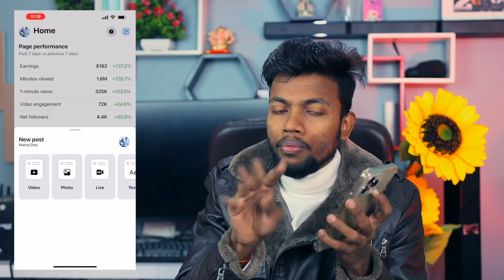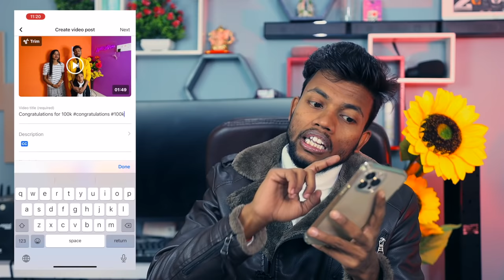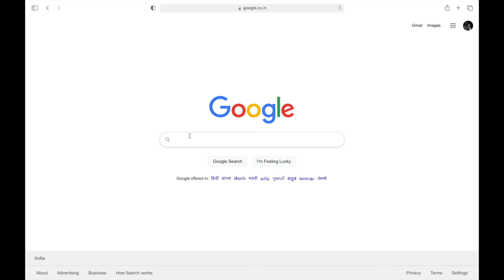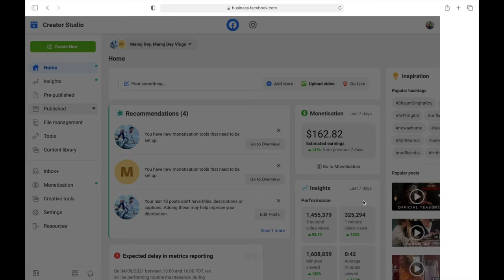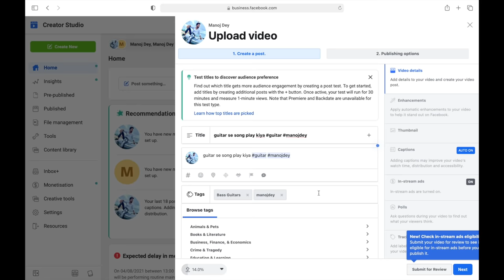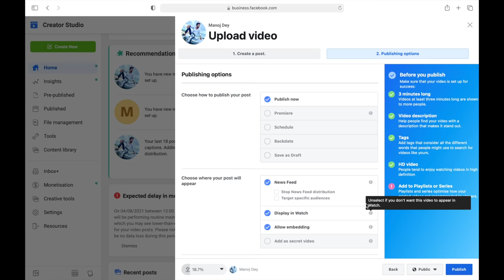How To Upload Video On Facebook Page ? Facebook Par Video Upload Karne Ka Sahi Tarika !!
Hirect is India’s 1st App-based hiring platform where you can chat directly with startup founders and CXOs with zero consultants. With 30k+ startups already hiring on Hirect.

Chatbasedhiring PaidpartnershipHow To Upload Video On Facebook Page ? Facebook Par Video Upload Karne Ka Sahi Tarika !!

2nd Camera Canon 90D
50MM LENS
CAMERA TRIPOD